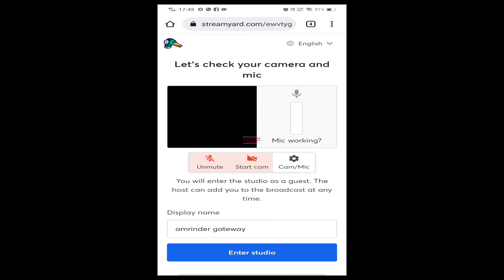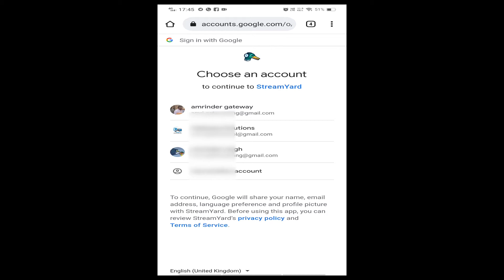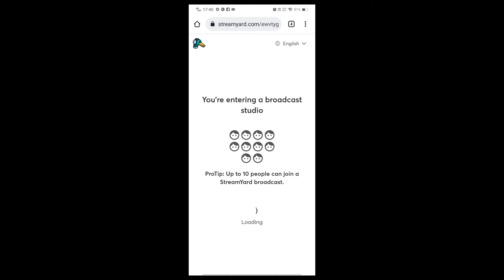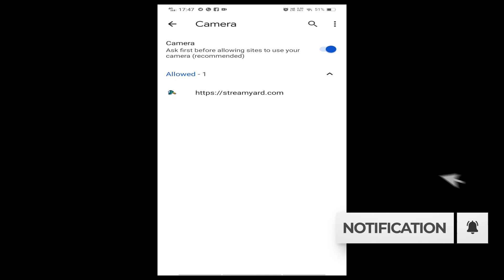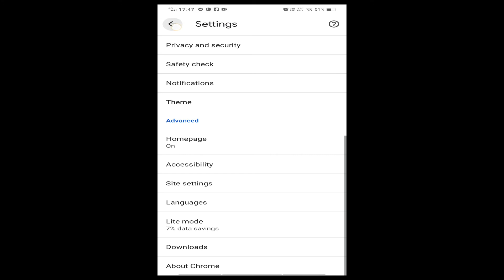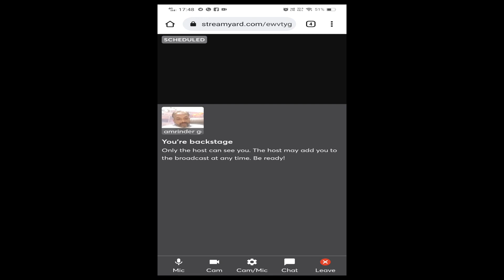How to Enable or Unblock Mic and Cam on Browser for StreamYards | Gateway Solutions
1) Tech Champion Support
2) Junnu ki tech
3) Sachin Tech
4) Vk technical bhaiya
5) Abhi Rathore
6) Nitya k Support
7) Mangesh kumar
8) Spreading Gyan
9) Technical bhukhar
10) Manoj dey
11) Technical yogi
12) Creator search 2.0
13) Arvind zone You Can Support Us
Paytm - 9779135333